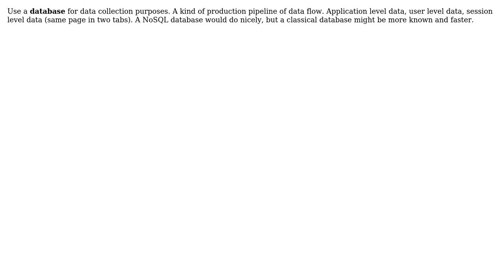Software Engineering: Alternative to Singleton when D.I. is not an option (2 Solutions!!)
Software Engineering: Alternative to Singleton when D.I. is not an option

With thanks & praise to God, and with thanks to the many people who have made this project possible! | Content (except music & images) licensed under CC BY-SA | Music | Images & others | With thanks to user JRizz user Joop Eggen user Ivaylo Slavov user Chewy Gumball and the Stack Exchange Network Trademarks are property of their respective owners. You are responsible for your own actions.